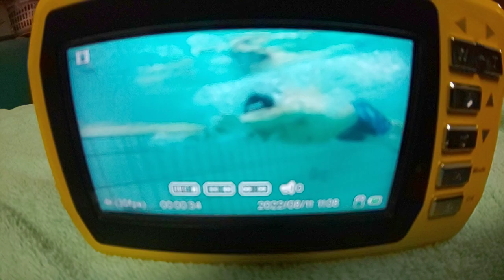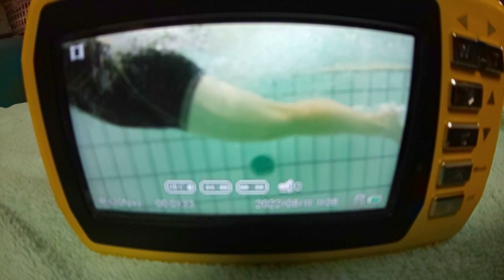【水泳・練習会】浮き上がりからのスイム局面の水中動画(2022年8月11)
いつも30歳～55歳区分のマスターズスイマーの皆さんが生涯ベスト連発の競泳練習動画を
視ていただきありがとうございます！

カンピオーネの巽は『水泳選手専門のスポーツ整体師』と『短距離を速く泳ぐ為のスピード養成コーチ』の二刀流です😃

お力になれる事があれば
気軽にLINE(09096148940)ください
(質問・ワンポイントアドバイスを３分くらいの無料動画でプレゼントもしています)

★競泳整体(スピードupと疲労回復に特化した整体)

★短距離を速く泳ぐ為の個人スイムレッスン

★オンラインでのスイム又は陸トレ個人レッスン

★１日10分週2～3回で速くなる‼️巽流陸上トレーニングDVD

カンピオーネの巽でした🎵